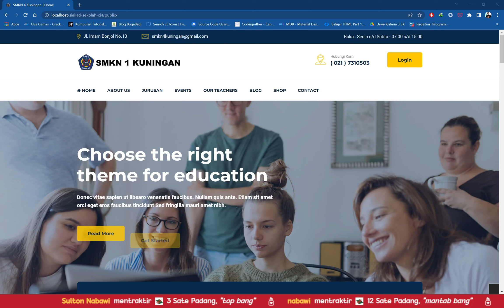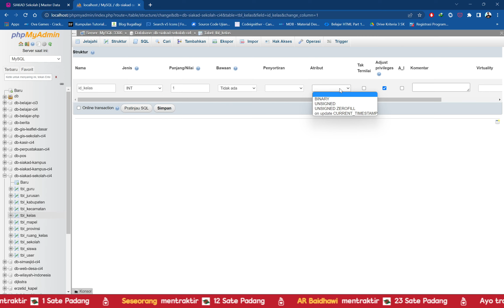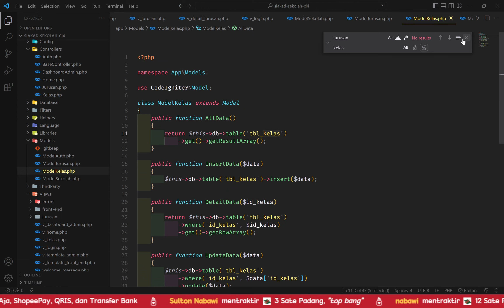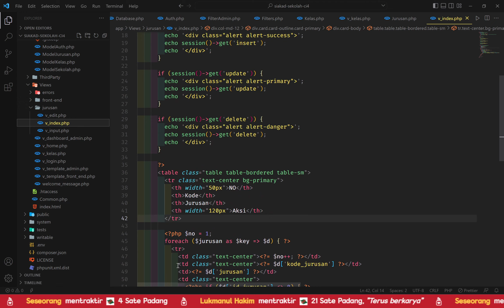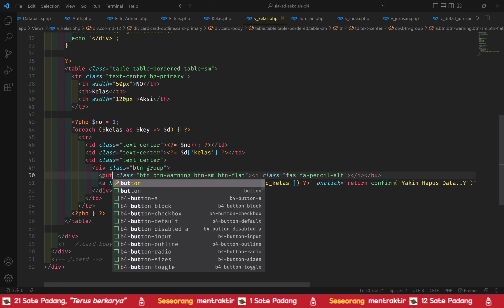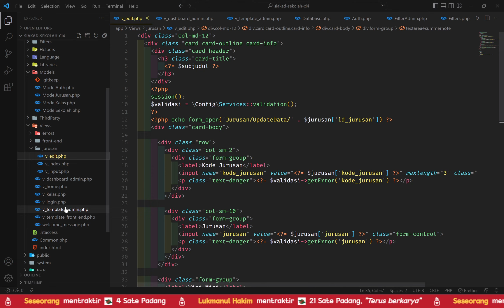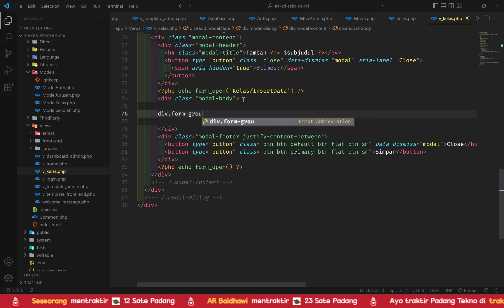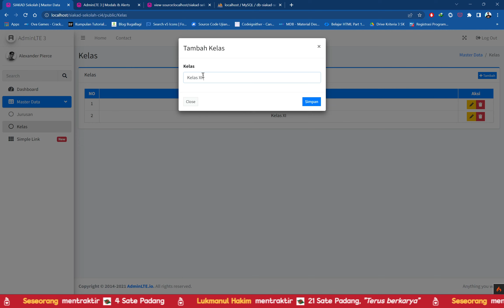11 Membangun SIAKAD Sekolah Codeigniter 4 - Kelas Part 1